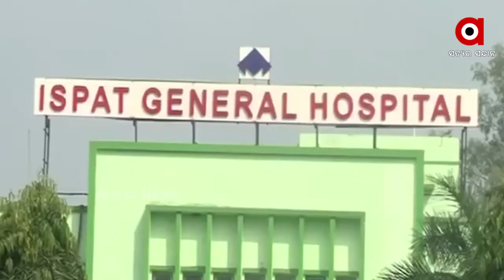ଷ୍ଟିଲସିଟିରେ ଗୁଳିକାଣ୍ଡ ....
ଷ୍ଟିଲସିଟିରେ ଗୁଳିକାଣ୍ଡ । ସୁନା ଦୋକାନୀଙ୍କ ଉପରକୁ ଗୁଳିମାଡ କରି ଦୁର୍ବୃତ୍ତ ଫେରାର । ରଘୁନାଥପଲ୍ଲୀ ଥାନା ଏସଟିଆଇ ଫ୍ଲାଏ ଓଭରରେ 3ଜଣ ଦୁର୍ବୃତ୍ତ ବାଇକରେ ଆସି ଗୁଳିମାଡ କରିଥିଲେ .